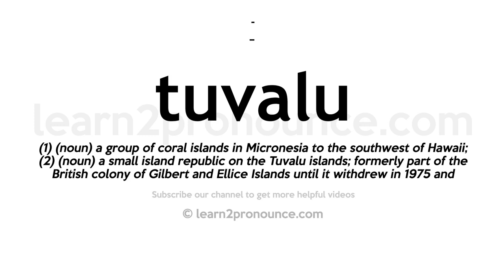How to pronounce Tuvalu | English pronunciation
Learn how to pronounce Tuvalu in English
TUVALU
Pronunciation of Tuvalu:

Definition of Tuvalu: (1) (noun) a group of coral islands in Micronesia to the southwest of Hawaii; (2) (noun) a small island republic on the Tuvalu islands; formerly part of the British colony of Gilbert and Ellice Islands until it withdrew in 1975 and became independent of the United Kingdom in 1978;